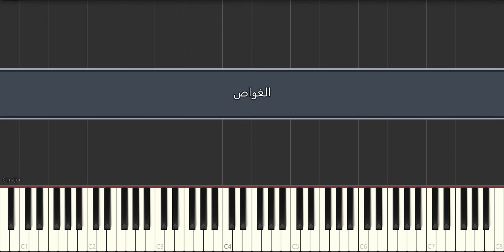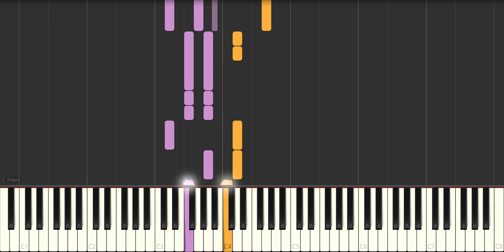نشيد الغواص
ايتود اكاديمي : هي قناة تعليمية متخصصة في مجال الموسيقي بصيغة حلقات اسبوعية مبسطة تشرح مواضيع مختلفة و هدفنا هو نشر الثقافة الموسيقية وتشجيع المهتمين على الاستمرار في التعلم

اذا اعجبكم محتوى الفيديو لا تنسون تشتركون في القناة و تنشرونها للي محتاجها على الرابط